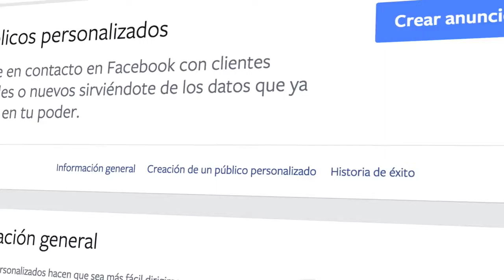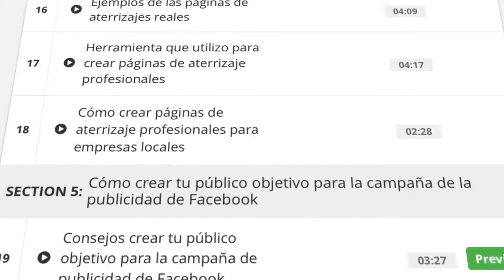Curso Social Media y Video Marketing en Mens Venilia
Lasse Rouhiainen habla sobre su próximo curso de Social Media y Video Marketing que impartirá próximamente en Mens Venilia Barcelona